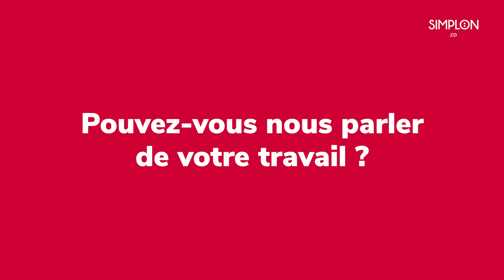Amadou, apprenant programme Welcode, en alternance chez FunBooker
A travers cette interview croisée, Julien de Funbooker nous parle des raisons qui l’ont amené à recruter un Welcodeur, et Amadou, alternant Développeur web, de son travail au quotidien dans l’entreprise.